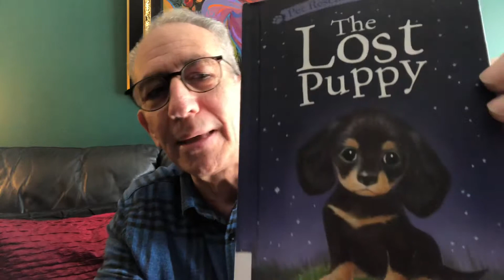The Lost Puppy-Holly Webb-Chapter 6(Ages4-8)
While Christy worries Lucky tries to adjust to his new environment